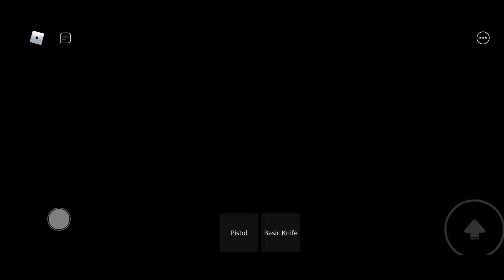Roblox Zombie Attack - Fast Games